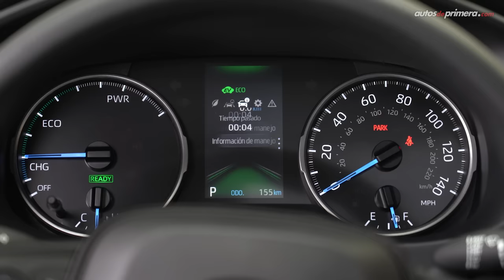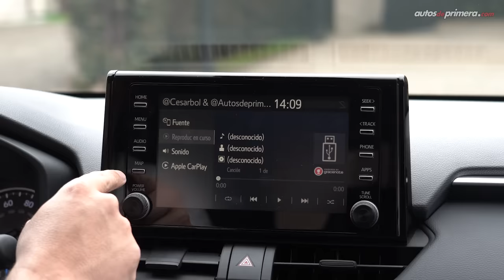Toyota RAV4 Hybrid 🔥 ¿Por qué gusta tanto?🔋 Prueba - Reseña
Toyota RAV4 Hybrid, probamos a fondo uno de los SUV híbridos más solicitados del momento. La nueva Toyota RAV4 Híbrida llega a Colombia en 3 versiones. Probamos la Toyota RAV4 hibrida XLE, tal vez la más equilibrada de todas. La 2021 Toyota RAV4 hybrid es un modelo que promete hasta 1.000 kilómetros de autonomía. ¿Qué les parece la nueva 2021 RAV4 Híbrida AWD? ¿Les gustó la Toyota RAV4 Hybrid 2021? Déjanos tus preguntas o comentarios... ⬇️⬇️⬇️

Precio RAV4 Hybrid (Abril 2021):
• Toyota RAV4 LE Hybryd AWD: $132´200.000 (USD 36.322)
• Toyota RAV4 XLE Hybryd AWD: $141´000.000  (USD 38.745)**
• Toyota RAV4 Limited Hybryd AWD: $162´400.000 (USD 44.620)

Resumen del vídeo ⬇️
00:00​​​​ Inicio del video
00:13​​​​ Introducción
00:59​​​​ Diseño Exterior
02:05​ Plataforma / Medidas
02:45​ ​Diseño Interior
04:09​ Sistema de info-entretenimiento
04:53 Sillas traseras
05:30 Maletero / Capacidad del baúl
05:57 Equipo de Seguridad TSS
06:45 Motor 7 Esquema Hybrid
07:53 Desempeño / Manejo
11:04​ Aceleración 0-100 km/h
12:21​ Conclusiones
13:08 Precio Toyota RAV4 Hybrid
13:30 Cierre